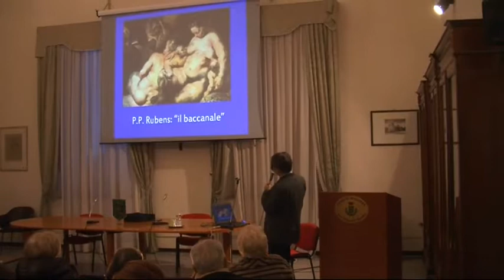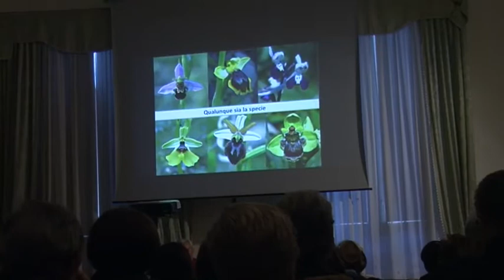Giarre. L'UniTre pronta per il nuovo anno accademico